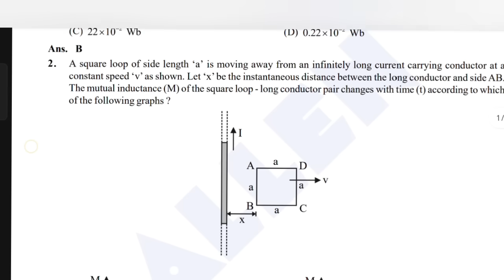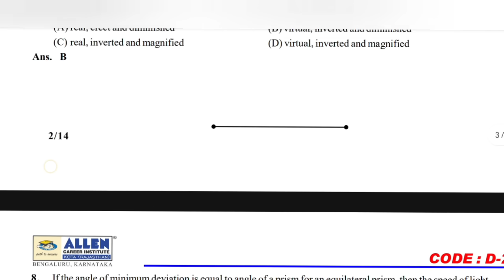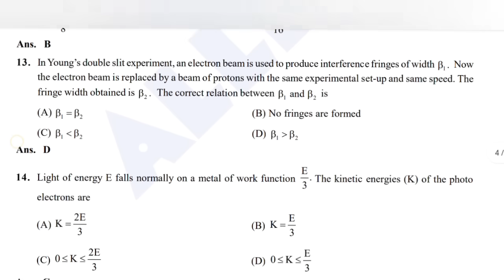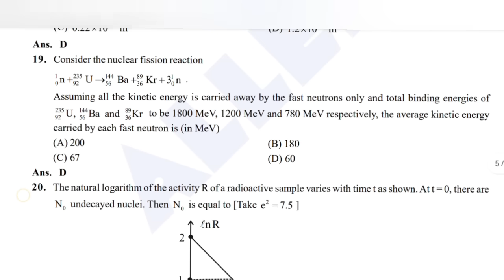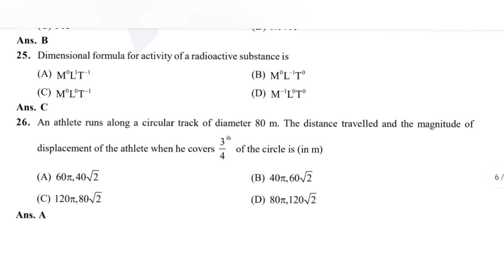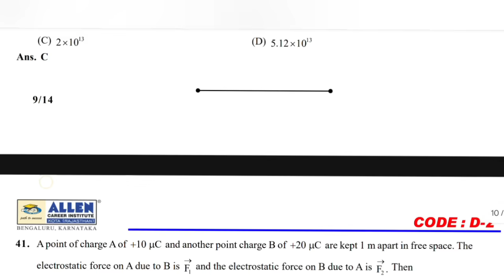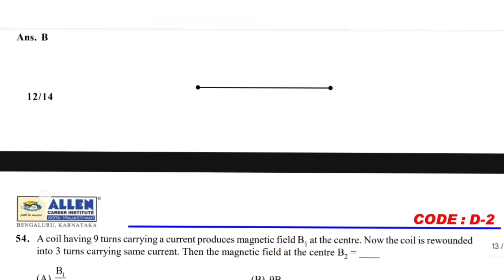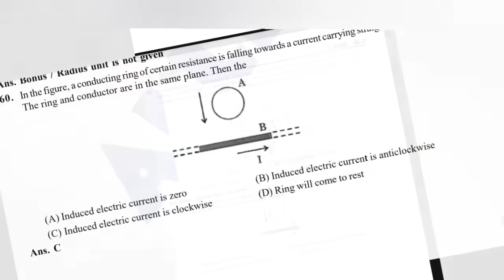KCET 2024 CODE D2 PHYSICS KEY ANSWERS || TODAY'S KCET 2024 PHYSICS ANSWER KEY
kcet2021maths answers,
# KCET 2024 maths key answers,
kcet 2021 mathematics key answers,maths kcet 2021 answer key pdf,
maths kcet 2024 answer key,
KCET news today,kcet 2024 maths question paper,
kcet 2024 answer key pdf download,
maths key answer 2024,Today's Kcet maths key answers,
kcet 2024 maths paper,
KCET 2024 maths answers key,
Answers key for kcet 2024 mathematics paper,
Kcet maths answers,
Kcet 2024 key answers